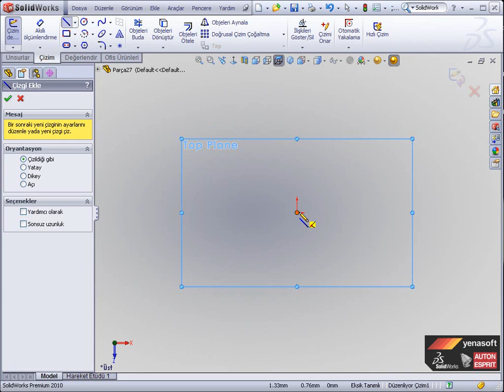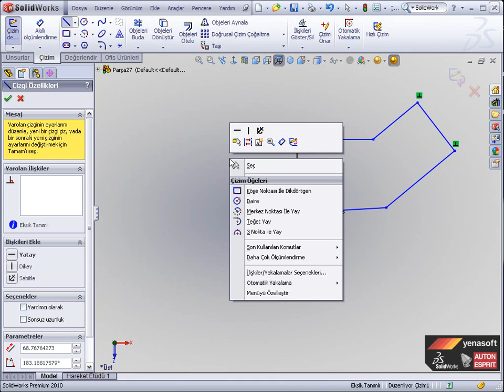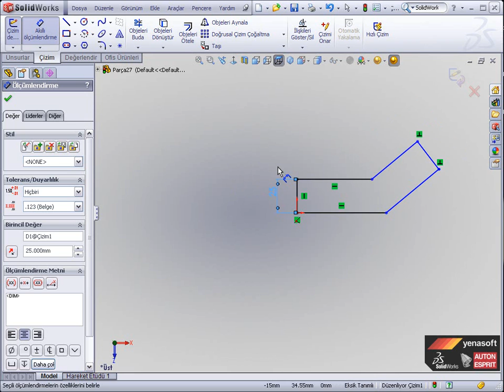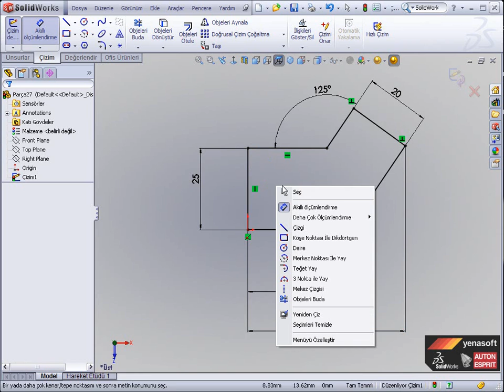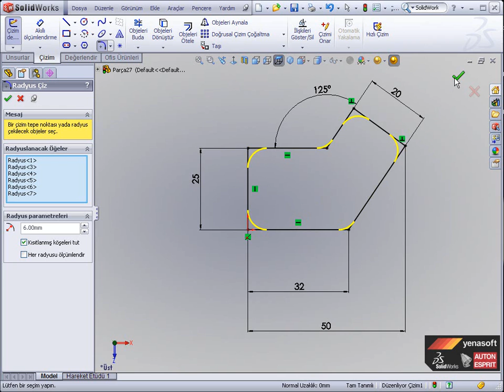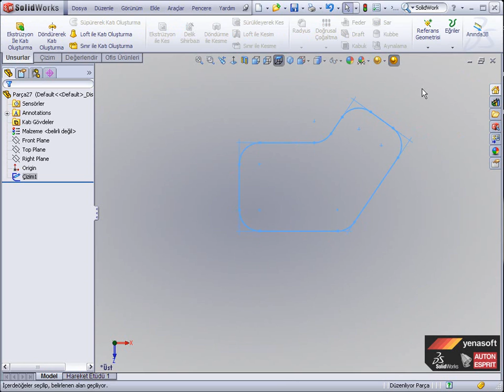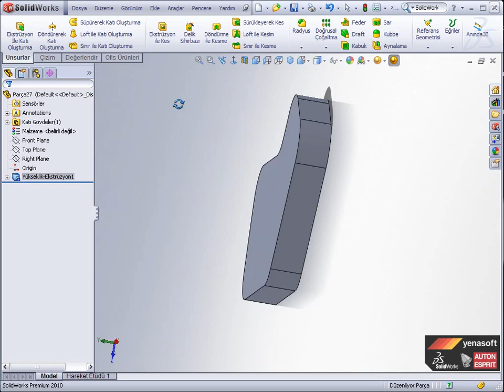1 ektr kati olusturma1